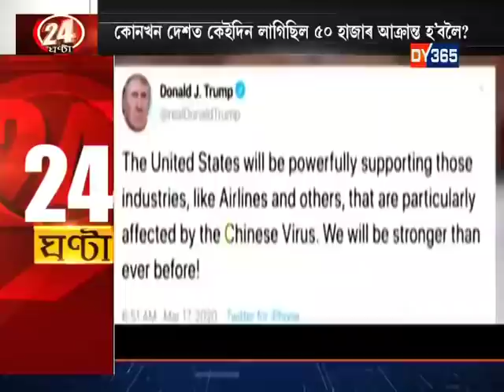24 GHANTA WITH ATANU BHUYAN || EPISODE OF MAY 7 PART 3